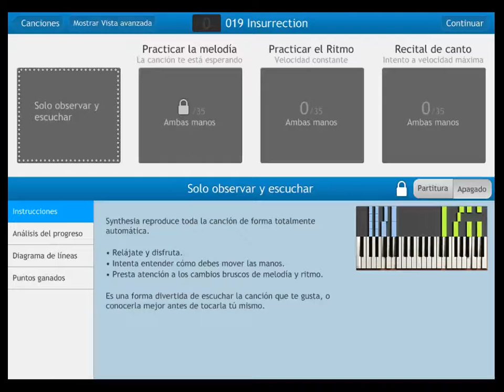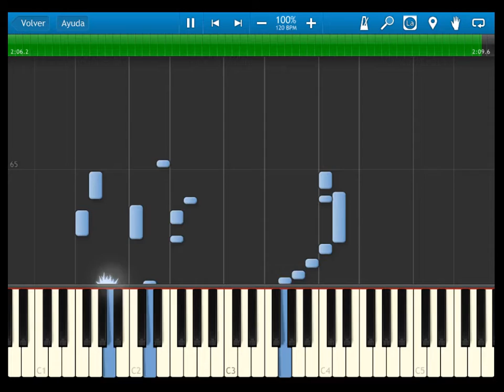Fire Emblem 12 Heroes of light and shadow - OST 019 Insurrection - SYNTHESIA